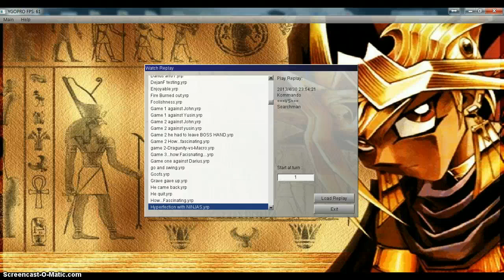Hyperfection with Ninjas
Rarely do I show the duel from the other guys persepective but damn i've never seen Ninja's so...effective. I just might have to change my plans on this one and build it. i do like total control lol